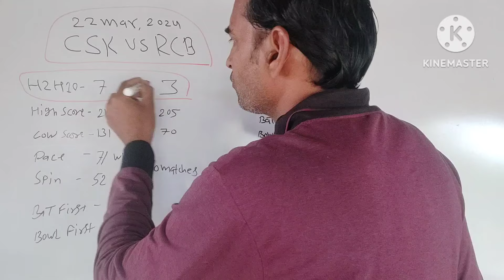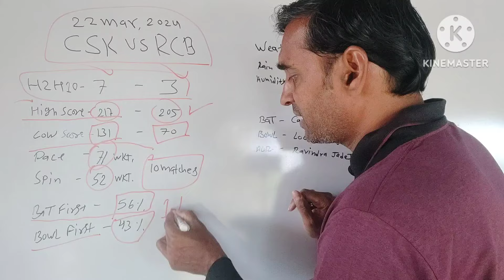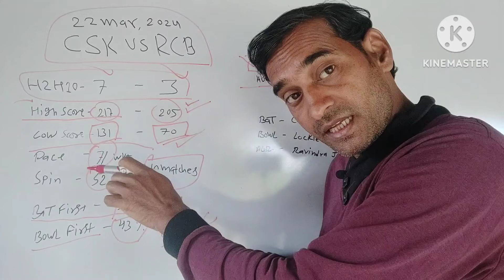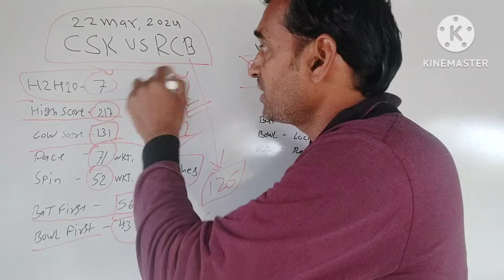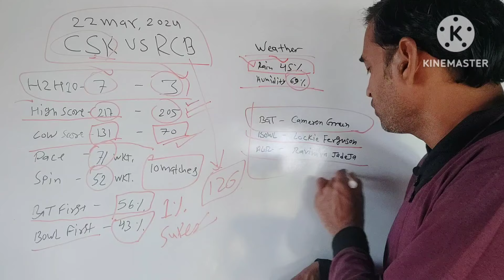today match pitch report || rcb vs csk pitch report 22 march || m a chidambaram stadium pitch report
rcb vs csk pitch report m a chidambaram stadium

HUMBLE REQUEST ALL USERS ::

DREAM 1 RANK 1 DOES NOT PROMOTE ANY APP AND GAMBLING AND NOT LIABLE FOR ANY PROFIT AND LOSS WHICH MAY ARISE FROM THESE APP. THIS GAME INVOLVES AN ELEMENTS OF FINANCIAL RISK AND AT YOUR OWN. THIS VIDEO IS JUST FOR KNOWLEDGE PURPOSE AND BASIC INTERTENMENT KNOWLEDGE

# DREAM 1 RANK 1